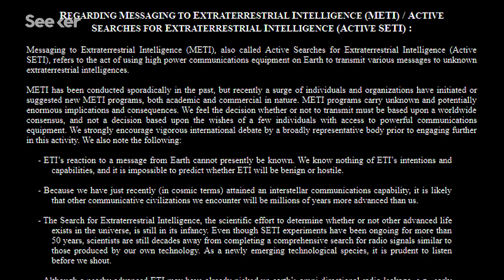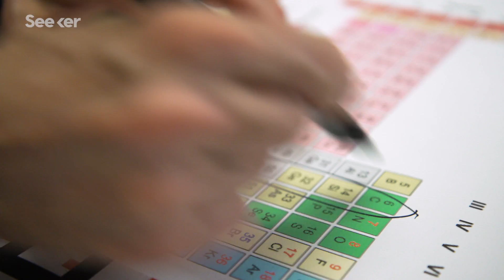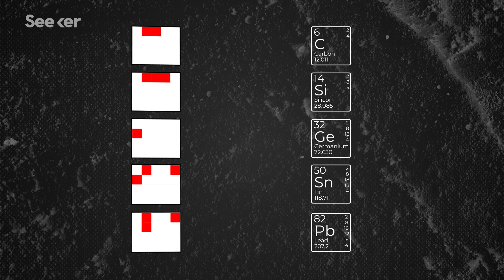How to Design an Interstellar Message for Extraterrestrials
If you were to say something to an alien race, what would you say and how would you say it?

A direct communication proposal to test the Zoo Hypothesis
One possible explanation for Fermi's Paradox is the Zoo Hypothesis which states that one or more extraterrestrial civilizations know of our existence and can reach us, but have chosen not to disturb us or even make their existence known to us.

METI's First Message is a Music Lesson for Aliens
The meat of the transmission was carefully crafted by METI International—the alien hunters so serious about Messaging Extraterrestrial Intelligence that they splintered off from the SETI Institute to get more ambitious. It's the first information-rich message they've sent since forming in 2015. And with this bit of code, constructed in partnership with the Spanish Sónar music festival and the Institute of Space Studies of Cataloniar, they want to teach aliens about music—one radio wave pulse at a time.